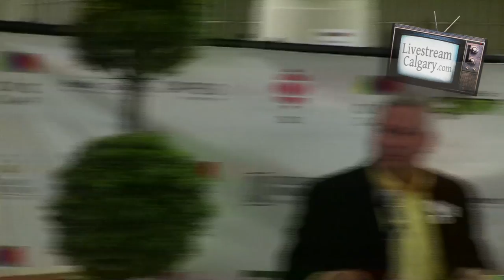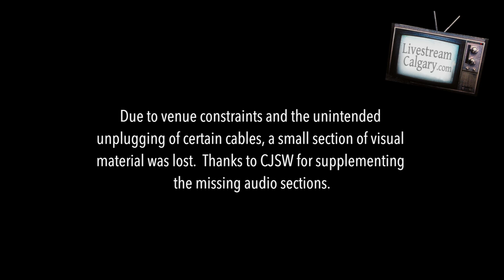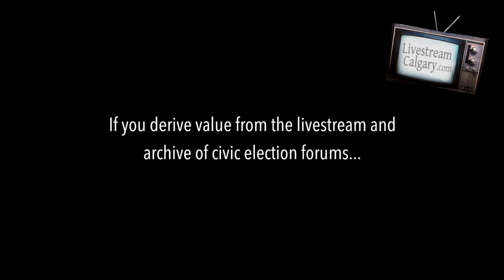Ward 7 Calgary Municipal Election Candidate Forum 2013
Eau Claire Mall at 200 Barclay Parade SW

The Ward 7 Calgary Municipal Election Candiates Forum took place on October 1, 2013 7pm -- 9pm.  It was organized by Civic Camp a non-partisan citizens group  The event was streamed live over the internet by LivestreamCalgary.com